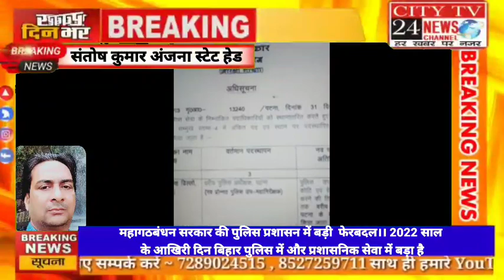महागठबंधन सरकार की पुलिस प्रशासन में बड़ी फेरबदल।। 2022 साल के आखिरी दिन बिहार पुलिस में और प्रशासन